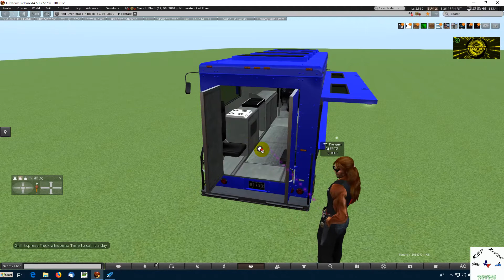Second LIfe Burger Truck